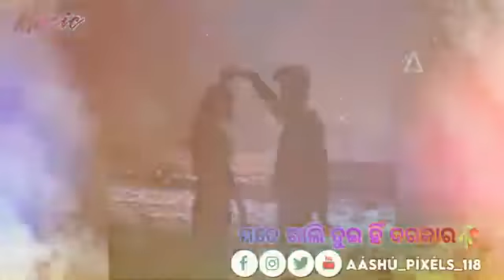Prakash jal sonpuri music DJ song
Prakash jal